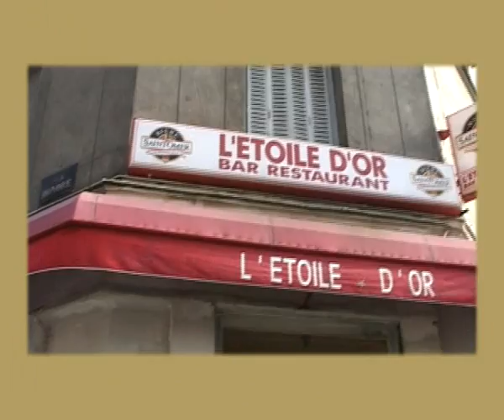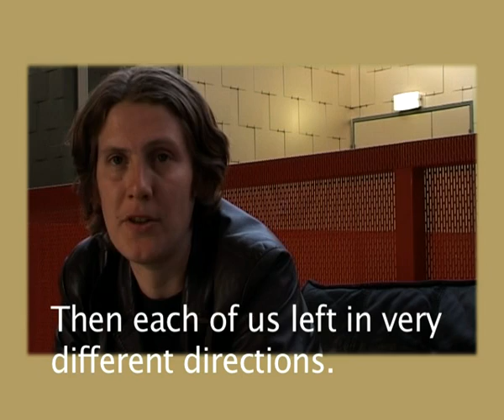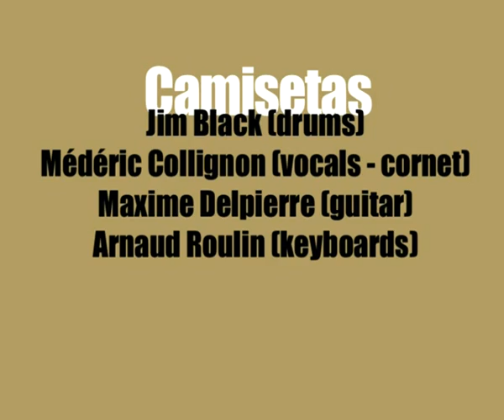2007 - Jazzlink #6 : Camisetas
Jazzlink# is a serie of podcast made by josselin Carré, htt://

Citizenjazz.com,the french jazz website roves their movie cam all over Europe :Amsterdam, Paris, Berlin, Brussels, Munich...
The Jazzlink # serie produced by Josselin Carré (Director/Editor) combines freshness, freedom, all in an entertainement sipirit far from any formatting. For every new podcast, a new encounter, a new visual form...

Camisetas
Jim Black : Drums
Médéric Collignon : Cornet, trumpet
Maxime Delpierre : Guitar
Arnaud Roulin : Keyboard